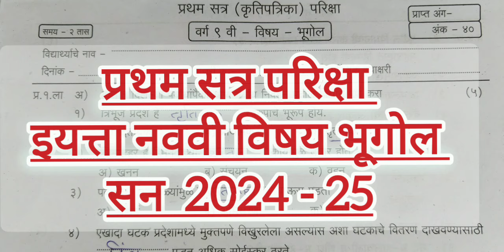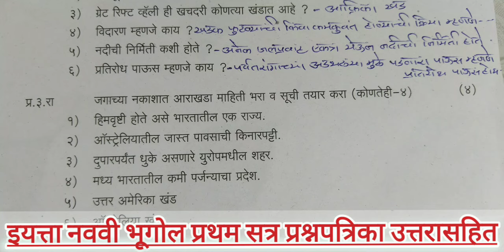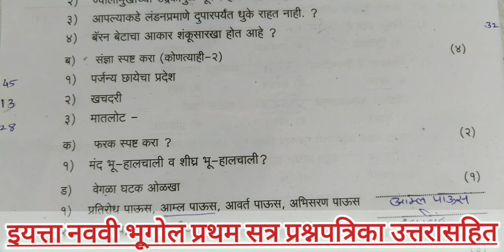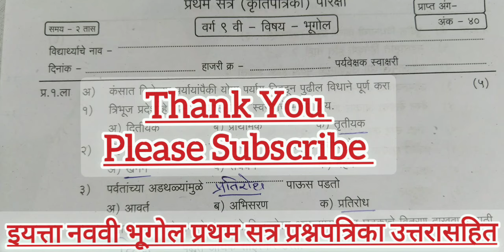इयत्ता नववी भूगोल प्रथम सत्र परीक्षा 2024 | Std 9th Geography First Tarm Exam 2024-25